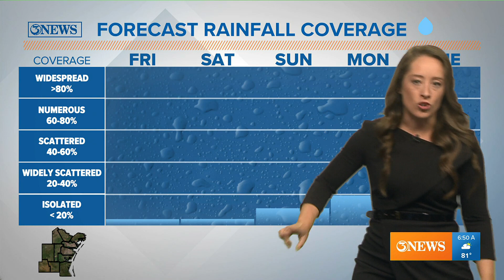TRACKING THE TROPICS: Tropical development in Gulf of Mexico expected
The tropical wave isn't in this area just yet, but we'll be watching it as it tries to develop in a tropical system.